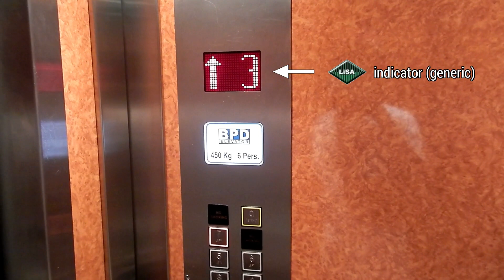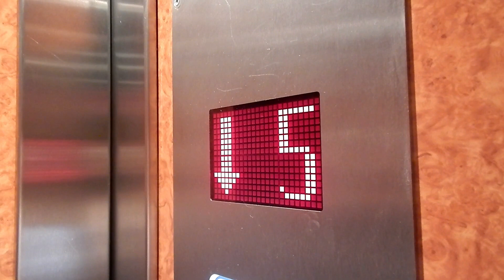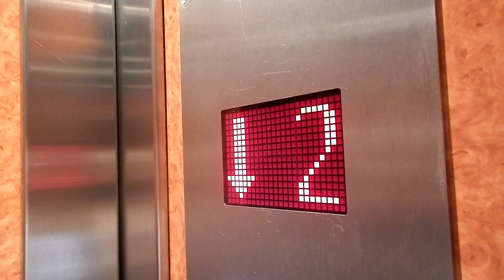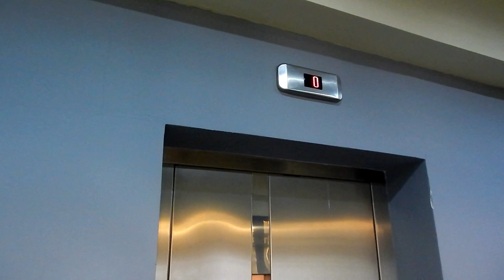BPD/Kleemann Traction Elevators - Akti Miaouli 81, Piraeus, GR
The first elevators I've filmed in Greece, which appears to be mods from old elevators. After further researches, it appears that BPD is also a distributor of Kleemann elevators, which is probably why these elevators uses the same fixtures as those typically found in Kleemann elevators.

• Brand:
 BPD
• Installed by:
 BPD Elevators
• Capacity: 6 Persons/450 kg
• Floors served: 0, H, 1-7 (9 floors)
• Year installed:
• Fixtures:
 Kleemann FMQ
• History: Modernized from old elevators?